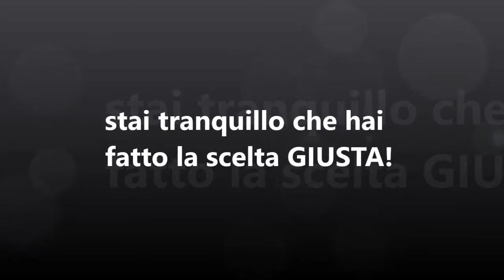Modalità di voto Amministrative 2017